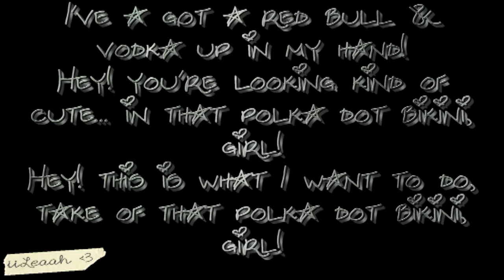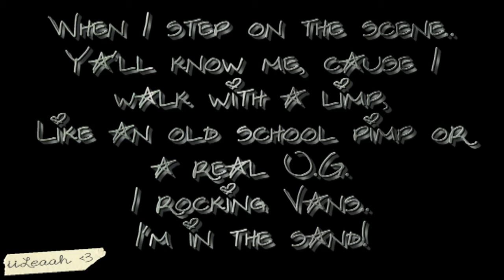Chuckie ft LMFAO Let the Bass Kick in Miami B Lyrics]